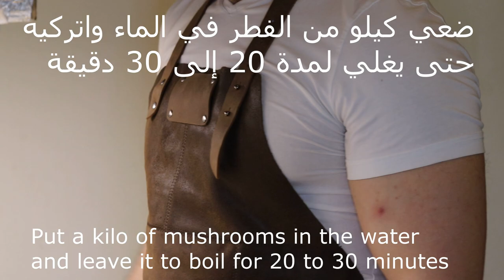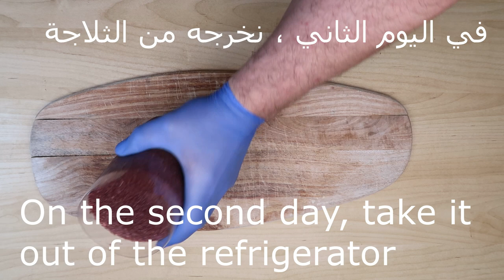لانشون نباتي و كيتو دايت / مرتديلا نباتي صحي - Mortadella is vegetarian